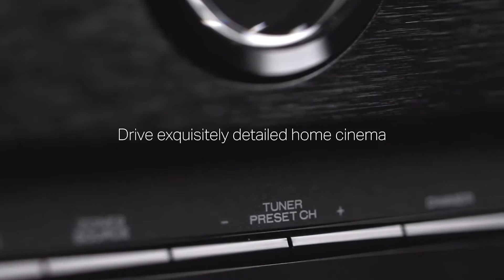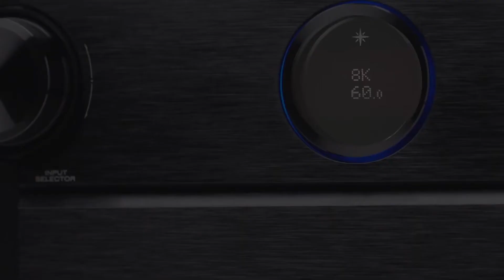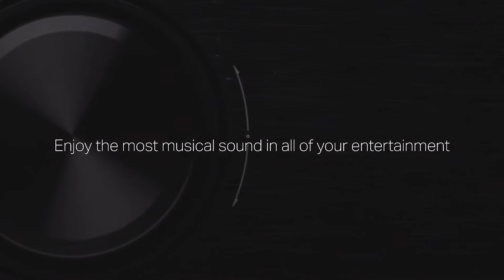Marantz 8K Ultra HD AV Receiver SR Series (2020 Models) - Marantz SR5015, SR6015, SR7015, SR8015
Marantz 8K AV Receiver review
Marantz 8K UHD AV Receiver features:
- Screen your movies in 8K with 8K/60Hz x pass-through or upscaling and take advantage of HDMI technologies like Dynamic HDR and Quick Media Switching to eliminate video delay
- Marantz 8K AV Receiver featuring discrete high-current power amplifiers on all channels
- Enjoy your gaming with 4K/120Hz passthrough
- Support Amazon Alexa, Google Assistant, Apple Siri or Josh.ai Smart Home
- Stream music from Spotify, TuneIn, Deezer, Tidal, Netflix, Amazon Prime & others via Wi-Fi, Bluetooth, AirPlay 2, or HEOS app across one room, or multiple rooms
- Immerse yourself in multi-dimensional audio with the latest surround formats, including Dolby Atmos, Dolby Atmos Height Virtualization Technology, DTS:X, DTS Virtual:X
- Supports Dolby Atmos, Dolby Atmos Height Virtualization, DTS:X & DTS Virtual:X that delivers a premium, life-like cinematic experience in a 2.1, 5.1 or 7.1 speaker set up, even without in-ceiling speakers
- Model available: SR5015, SR6015, SR7015, SR8015

Marantz 8K Receiver price